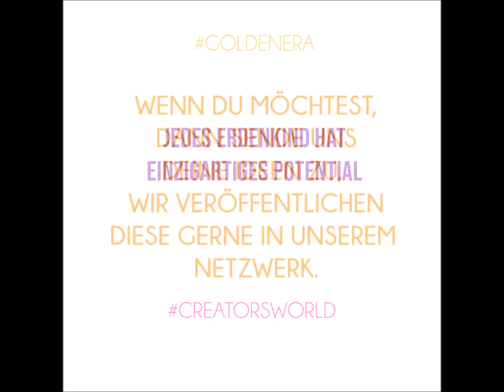UND ÜBER MIR DIE WOLKEN & UNTER MIR DAS MEER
Als ebookgratis für Kinder

Ein wunderschoenes Kindergedicht von Pauline: Liebe Pauline, wir danken Dir sehr! Schön, dass es Dich gibt!
Text: Pauline
Video: Pauline & Romy  (Zur freien Nutzung)

Und ueber mir die Wolken
Und unter mir das Meer

Ich schwing´ auf meiner Schaukel lustig hin und her
Dabei sing´ ich ein Liedlein, alle Voeglein sing´ mit mir
Katzen, Hunde und Wiesel gesell´n sich zu mir
Ich kann zaubern, tanzen, lachen und mach´n was ich will
Alles ist mir moeglich, denn die gold´ne Ara ist jetzt hier
Und ich schwing´ auf meiner Schaukel lustig hin und her

Ich kreisch´ vor lauter Freude und streichl´ meinen Schaukelbaum
Ueberall so viel Glitzer und Lachen, es ist schoener als im Traum
Falter, Hummeln und Bienen baden sich im Blumenmeer
Elefanten reich´n mir Bananen, Delphine spring´n zu mir her

Elfen und Feen fliegen ueber mir und Drachen gesell´n sich dazu
Sonne, Mond und Sterne wink´n mir lachend zu
Der Wind blaest mir durch die Haare, alle schau´n zu mir her
Mutter Erde schenkt mir ´nen Regenbogen, und ich freu´ mich sehr

Pflanzen, Tiere, Menschen geb´n aufeinander Acht
Wir sprech´n Alle eine Sprache, an Alle ist gedacht
Und oben aus der Ferne spielt mein Engel auf dem Klavier
Ich bin so sehr gluecklich und das wuensch´ ich auch Dir